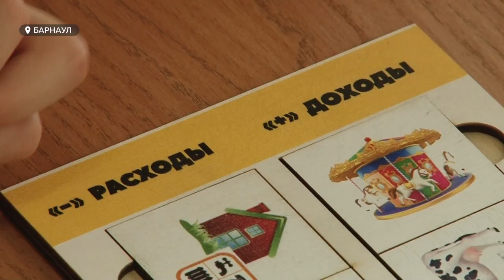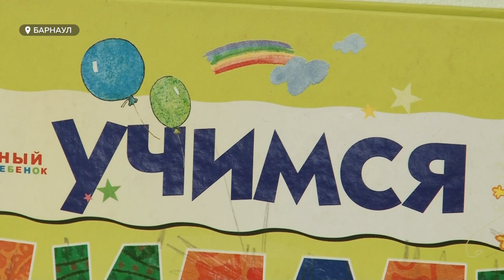Малышей в детсадах научат грамотно распоряжаться деньгами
В алтайских детских садах воспитанников начали обучать финансовой грамотности. Малышам объясняют, что такое бережливое отношение к деньгам и почему любые ресурсы ограничены. Как с маленькими детьми вообще можно говорить на такие взрослые темы, и что об этом думают их родители?